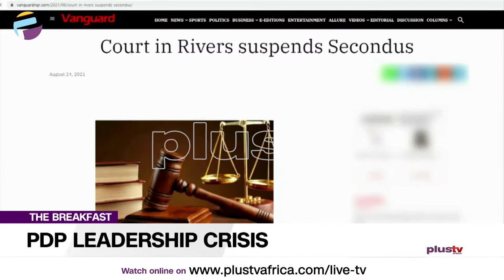Political Chaos Going On In PDP | THE BREAKFAST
Mark Adebayo, Public Affairs Analyst joined us to discuss.